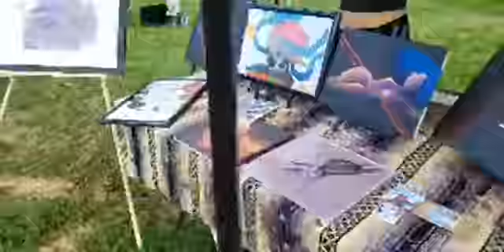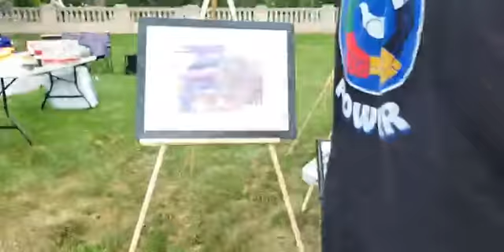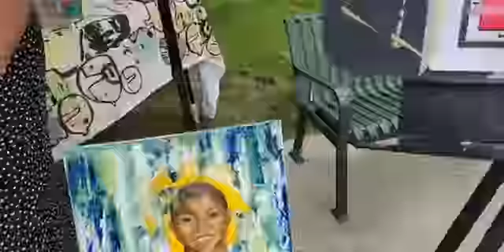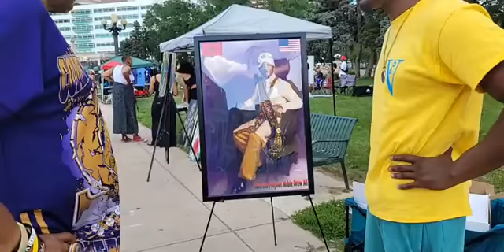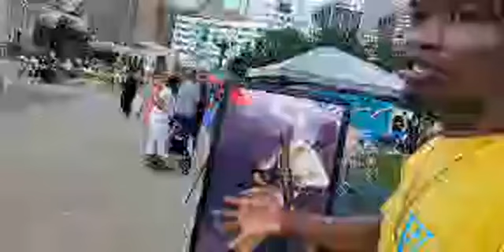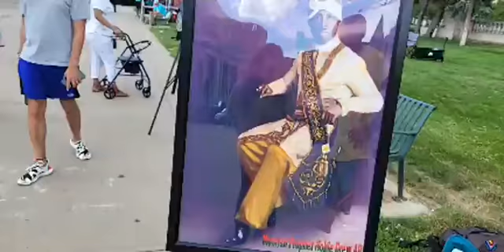Art and Revolution in the Park Civic Center Park Denver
Carol Funk@CFunkLoveWarriorLove Warrior Dragon Watching Out for Denver Colorado Advocate for the Houseless and those in Need in the Community Please help me help those with a donation